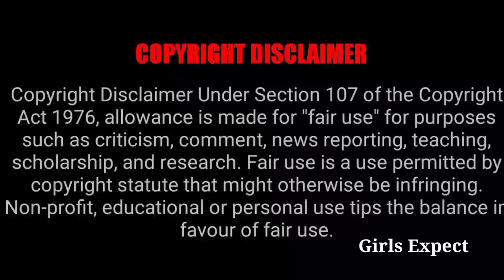Finally Change பண்ணியாச்சு 🤗 || Girls Expect ❤️